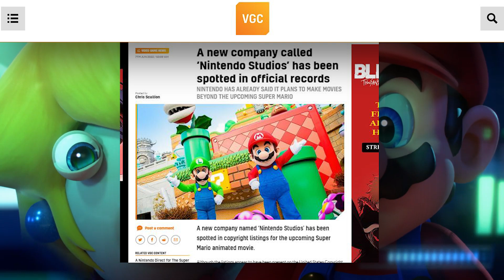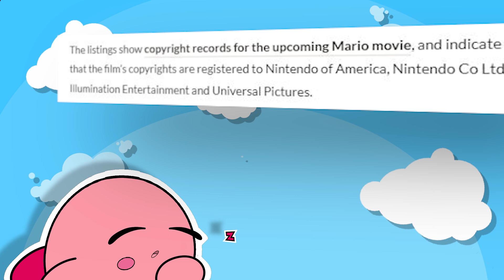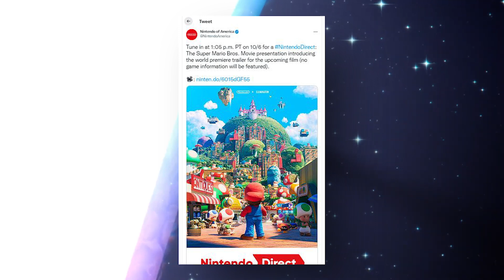NEW Nintendo Direct Revealed! | Mario Movie Poster & Zelda, Metroid & OTHER Tv Shows & Movies?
so it seems that  have more nintendo switch news  in the form of nintendo news on the new mario movie from illumanation with a new mario poster! in other nintendo news we have a october 2022 nintendo direct as well that will showcase the new super mario trailer for the Mario movie during the nintendo direct, which is the next nintenod direct! we also could be getting more nintendo ips like zelda, mario, donkeykong, star fox, metroid prime and more in the form of tv and movies! seems like we have some good nintendo movie news today!

to get all the latest news and Nintendo Switch leaks, and ive got you covered ! click the subscribe button While we wait for the new Nintendo Direct, the new Switch update, and the latest Switch leak, let's discuss the Nintendo Direct, The Legend of Zelda Breath of the Wild 2, Nintendo Switch Online Expansion Pack, Nintendo Direct 2022, new Nintendo Direct, new Switch games 2022, New Switch games coming soon, Nintendo Switch leak, Switch rumors, new Nintendo games, Nintendo Switch rumor, Nintendo leak, Switch leaks, new Switch games 2023, new Switch Direct 2022, Switch leaks, and more!